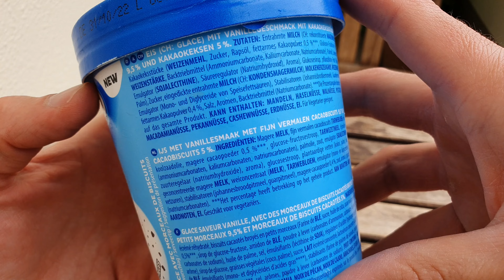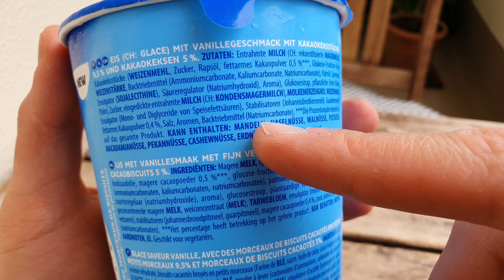Oreo Pint mit neuer Rezeptur | Wie schmeckt es?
Ich teste für euch das Oreo Eis im Becher mit der neuen Rezeptur. Was ist anders? Und ist es besser?